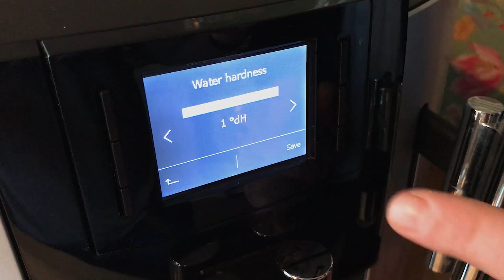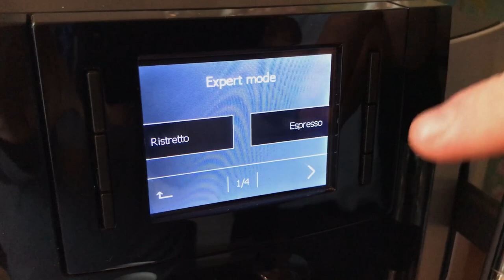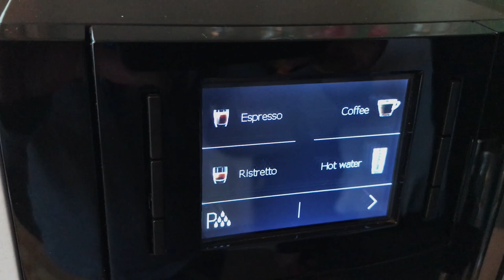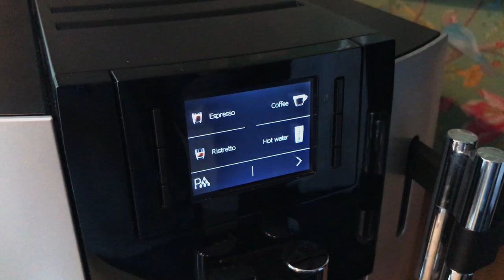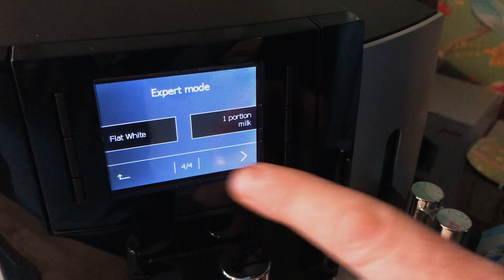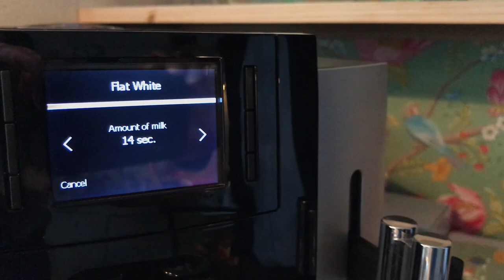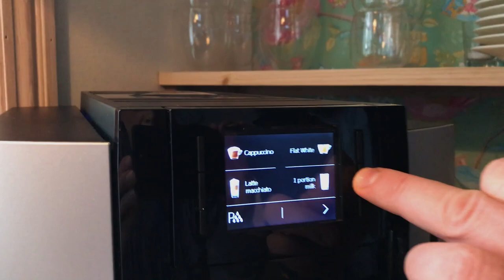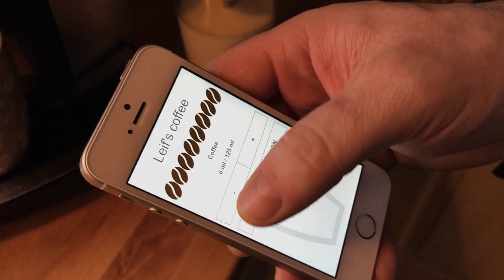JURA E80 - START UP VIDEO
Her er eitt start up video til tykkum øll, sum hava keypt eina JURA E8 / E80 maskinurnar.

Tillukku við tínari nýggju JURA og vælgagnist : )